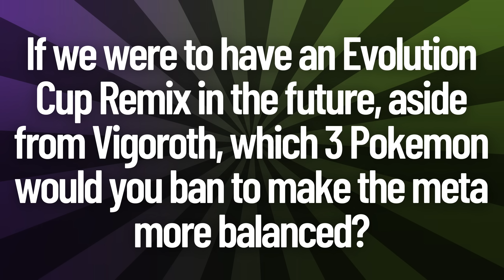IT'S FRIGHTENING HOW MUCH DAMAGE THIS TEAM CAN OUTPUT IN THE EVOLUTION CUP!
In this video I showcase some battles in the Evolution Cup running 3 very attack weighted Pokémon: Haunter, Fraxure & Ursaring. Unlike in some of my recent videos, these 3 Pokémon have pretty solid movesets, although it's still tough to run them all in the same team. Despite that, I was still able to pull some great wins against the meta.

Eventually I did swap out Ursaring for purified Machoke as I started facing teams triple weak to fighting.

0:00 Intro
0:36 Question of the day
0:51 Battles
21:38 Conclusion
22:11 Shout-outs

Track ID: CallumOnToast - ID (currently unreleased)